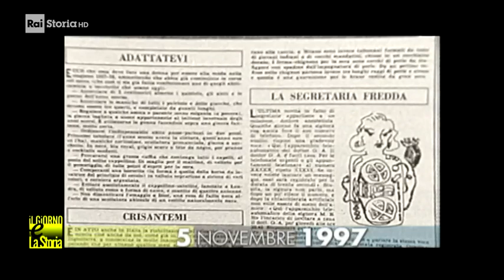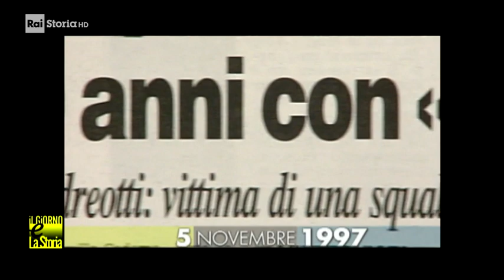5 Novembre 1997 - Muore Camilla Cederna (1911-1997)